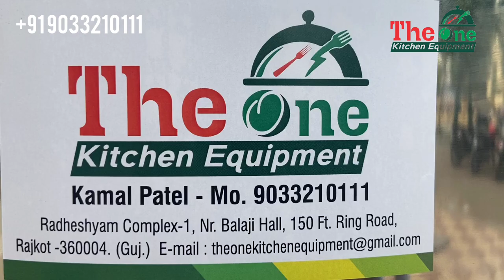Besan Mixing Machine | SS Mali Machine | Flour(Atta) Kneader Machine | Dough kenader machine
besan mixing machine,flour mixing machine,flour mixer machine,besan mixer machine,mali machine,dough kneader machine ,dough mixing machine,dough mixing machine,etc..
we are manufacturer all type food prosesing machinery

besan mixing machine
5KG. BESAN MIXER MACHINE
MOTOR=0.5HP (1440 RPM)
SIZE (L*H*W)=25*40*18
WEIGHT=65 kg
TIME DURATION=10-15 min.

10KG. BESAN MIXER MACHINE
MOTOR=1HP (1440 RPM)
SIZE (L*H*W)=28*42*22
WEIGHT=85 kg
TIME DURATION=15-20 min.

15KG. BESAN MIXER MACHINE
MOTOR=1HP (1440 RPM)
SIZE (L*H*W)=28*42*22
WEIGHT=87 kg
TIME DURATION=15-20 min.

20KG. BESAN MIXER MACHINE
MOTOR=1.5HP (1440 RPM)
SIZE (L*H*W)=32*45*26
WEIGHT=110 kg
TIME DURATION=15-20 min.

Address: -The One Kitchen Equipment Radheshyam compalxe-1, Om Nagar chowk, Nr Ballji Hall, Ring Road, Mavdi Plot Rajkot-360004 (Gujarat) - India
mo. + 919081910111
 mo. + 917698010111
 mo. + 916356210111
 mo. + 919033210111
web